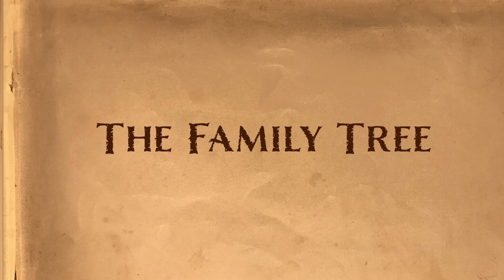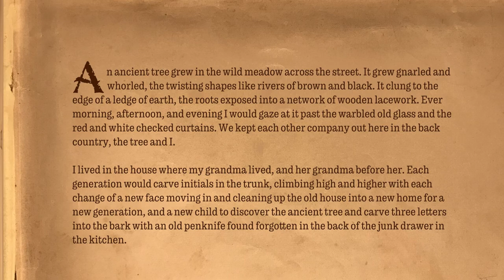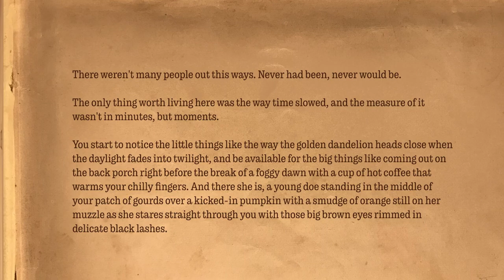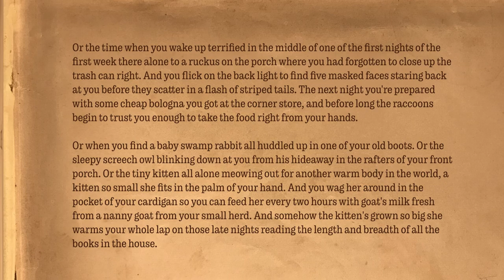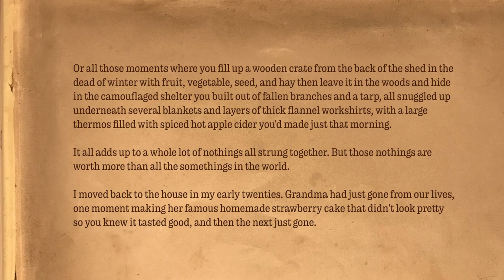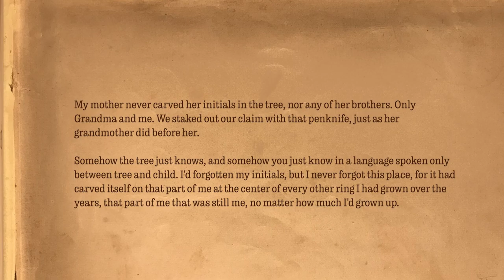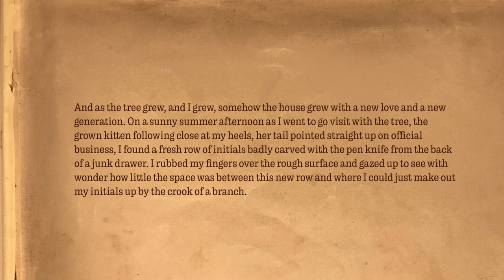Immerse yourself in this cozy calm bedtime story 😴 The Family Tree 💤 Soft Spoken Ambient ASMR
Good Evening! Enjoy this original gentle bedtime story with ambient country, and tree sounds to help you fall asleep or just relax.

Tonight we will be taking it slow out in the country.

All stories on this channel are written by me, Emily Wren, unless otherwise specified.

00:00 Intro
00:50 Story
07:40 Ambience